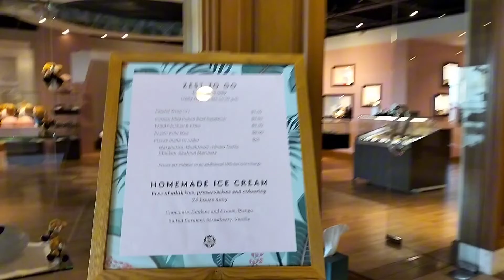Norwegian Jewel Cruise in Brunei/ Empire Hotel/ Teamkulet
NCL JEWEL CRUISE IN BRUNEI EMPIRE HOTEL fypシ @everyone